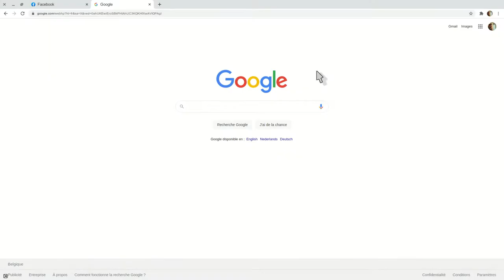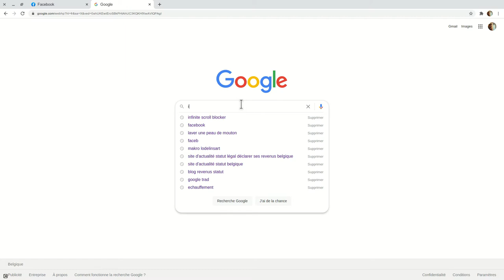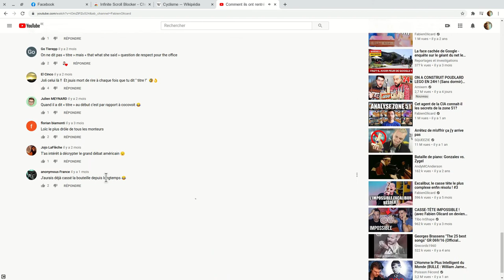Bloquez le défilement infini avec Infinite Scroll Blocker sur Chrome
En bloquant le défilement infini, vous pourrez mieux gérer votre temps et éviter de vous perdre dans les fils d'actualité. Sous-titres en français disponibles pour les personnes sourdes ou malentendantes.

00:00 Introduction : le défilement infini et comment le bloquer
00:58 Installation de l'extension Infinite Scroll Blocker
01:14 Démonstration avec Facebook, Wikipedia, puis YouTube.